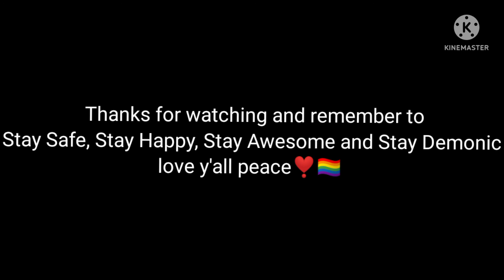{Getting to know each other} Tei x Sibuna (Shipping Vid)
You're welcome by @DisneyMusicVEVO